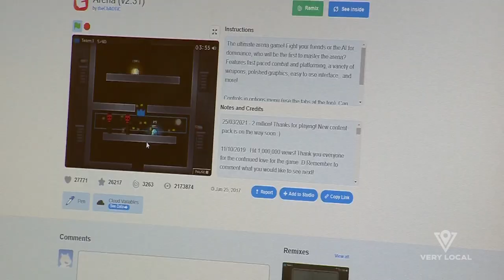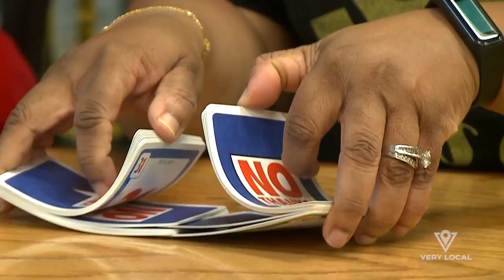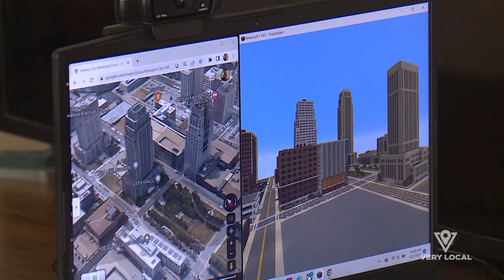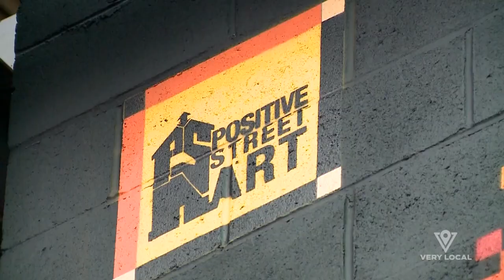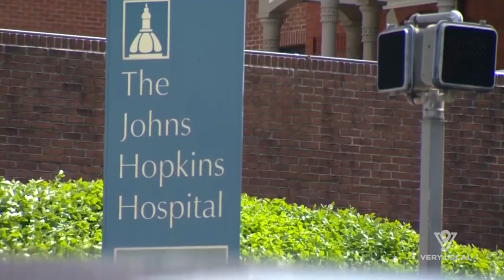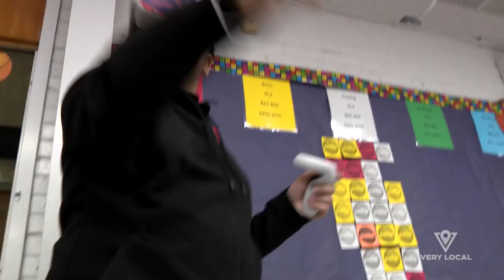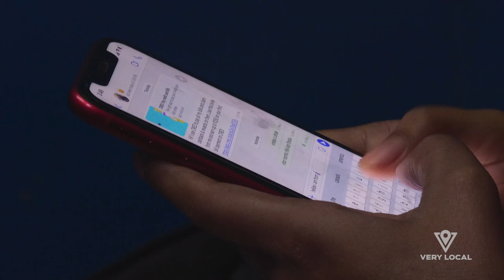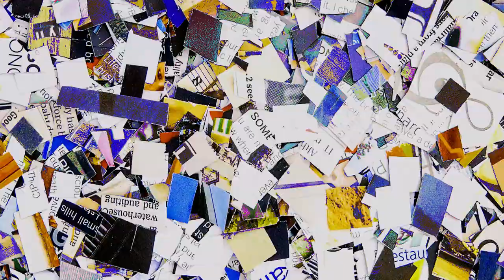From Mario to Minecraft, Gamers Change the World | Stitch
The bounds of what the gaming community can create are endless, through esports or the met averse. In this episode, gamers, including a former NFL player and board game designer, inspire their communities beyond the screen.

Stream more episodes of Stitch on @VeryLocal